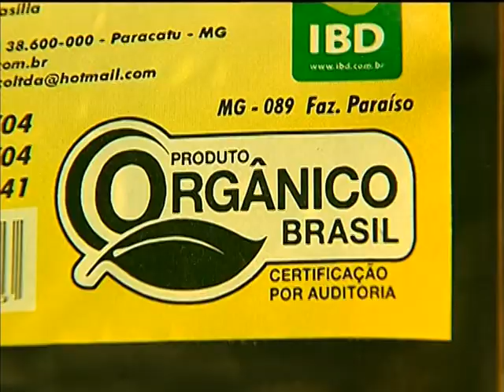Consumo de produtos sustentáveis ganhará projeção com chegada da Copa 2014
NBR NOTÍCIAS - 26.12.13: O governo federal lançou a campanha Brasil Orgânico e Sustentável. O plano busca incentivar o consumo e a comercialização de produtos orgânicos nos restaurantes e hotéis das 12 cidades-sede da Copa 2014. A medida também tem o objetivo de fortalecer a agricultura familiar e a produção agroecológica no país. A ideia é aproveitar a Copa do Mundo para dar visibilidade e aproximar os consumidores dos produtos sustentáveis.